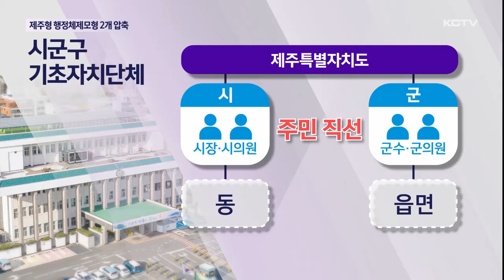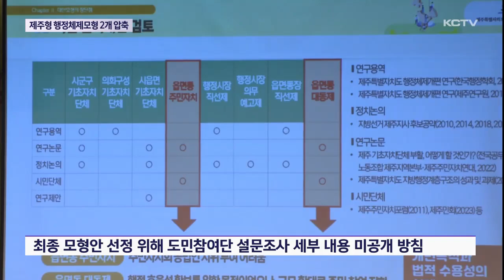제주형 행정체제개편 모형 2개 압축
각종 논란 속에 제주형 행정체제 개편을 위한 모형안이 2개로 좁혀졌습니다.

도민참여단이 숙의토론과정을 거쳐 시군구 기초자치단체와 행정시장 직선제의 두개의 안을 선정했습니다.

기초자치단체 부활이 있는 모형과 없는 모형으로 각각 한개씩 나왔습니다.

용역진에서 제시한 최적안과는 다른 결과입니다.